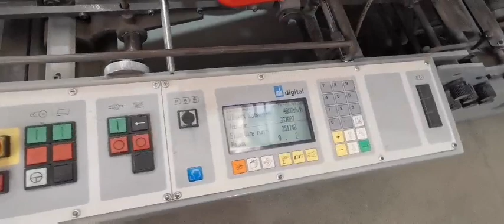STAHL KD 78/6-KTL-PD-T